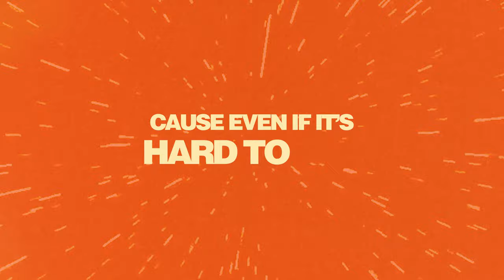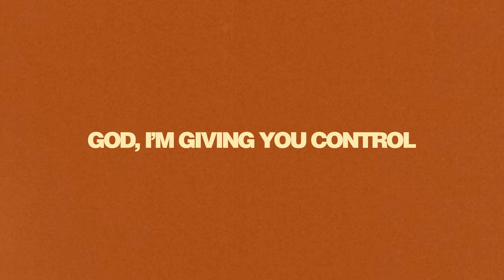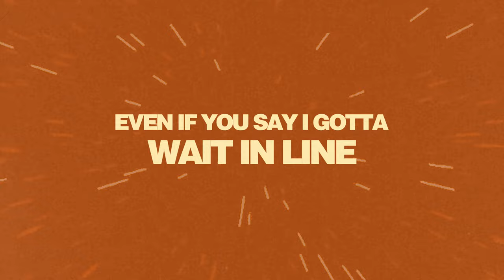Joseph O'Brien - Take Your Time (Official Lyric Video)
Written by Joseph O'Brien, Paul Duncan and Jordan Sapp
Produced by Jordan Sapp
Mixed by Doug Weier
Mastered by Joe LaPorta
A&R: Toby McKeehan and Jess Loper
Executive Producer: Toby McKeehan and Joey Elwood
Lyric Video by Josiah Garcia

(LYRICS)

Light break through
You know I’m really needing it To tell the truth
I wish it was immediate

Show me how to hold on, slow down
Don’t gotta get what I want right now
Cause You’ll come through again, again, again, and again

But even if You take Your time Even if You say I gotta wait in line, Go ahead and do what You gotta do God I’m giving You control

Cause even if it’s hard to see
I believe You’re doing something good in me Go ahead, ‘cause
You’re doing it with love And You’re not gonna rush my life
It’s all right, go on and take Your time

Is whatever You want for me And You’re not done
You’ll get me where I need to be

Take your time, Take your time
Go on, go on, go on and take your time